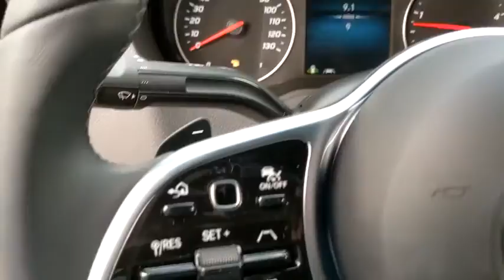2020 Mercedes-Benz Sprinter Cargo Van Pleasanton, Walnut Creek, Fremont, San Jose, Livermore, CA 20-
2020 Mercedes-Benz Sprinter Cargo Van
2020 Mercedes-Benz Sprinter Cargo Van  - Stock#: 20-2087 - VIN#: W1W4EBVY1LT021802

COMFORT PLUS PACKAGE  -inc: Heated Driver's Seat  Heated Front Passenger Seat  Electrically Adjustable Co-Driver Seat  Electrically Adjustable Driver Seat,ACTIVE DISTANCE ASSIST DISTRONIC,OPENING TO SIDE WALL REAR DOORS,ROOF RACK MOUNTING RAILS,WOOD FLOOR W/6 D-RINGS,PREMIUM PLUS PACKAGE  -inc: Traffic Sign Assist  Instrument Cluster w/Color Display  Tray for Smartphones w/Wireless Charging  Free Map Data Updates for 3 Years  Navigation  Intelligent Navigation  Leather Steering Wheel  Acoustic Package  Radio: MBUX Multimedia System w/10.25 Touchscreen,COMFORT PACKAGE  -inc: Passenger Comfort Head Restraint  Driver Comfort Head Restraint  Driver Seat Lumbar Support  Front Passenger Lumbar Support  Comfort Overhead Control Panel,BLACK  LEATHERETTE UPHOLSTERY,GREY REAR BUMPER STEP,SIDE WALL PANELING FULL HARDBOARD,RAIN SENSOR,DRIVER CONVENIENCE PACKAGE  -inc: Blind Spot Assist  2 Additional Master Keys  Electrically Folding Exterior Mirrors  Driver Seat Base 12V Power Outlet  Multifunction Steering Wheel  Heated & Electrically Adjustable Exterior Mirrors  ATTENTION ASSIST  Storage Compartment Hinged Lid,ELECTRIC CLOSING ASSIST RIGHT SLIDING DOOR  -inc: Soft close,PREMIUM PACKAGE W/PREMIUM PLUS PACKAGE  -inc: Active Brake Assist  Wet Wiper System  Active Lane Keeping Assist,WHEELS: 6.5J X 16 LIGHT ALLOY,PARKING PACKAGE W/360 DEGREE CAMERA,CHROME GRILLE PACKAGE  -inc: Vehicle Color Radiator Grille Frame  Chrome Plated Radiator Grille,4X4 PACKAGE,Turbocharged,Four Wheel Drive,Power Steering,ABS,4-Wheel Disc Brakes,Brake Assist,Tires - Front All-Season,Tires - Rear All-Season,Tires - Front All-Season,Tires - Rear All-Season,Conventional Spare Tire,Tow Hooks,Tow Hooks,Intermittent Wipers,Third Passenger Door,Power Door Locks,Daytime Running Lights,Automatic Headlights,AM/FM Stereo,Bluetooth Connection,Telematics,Requires Subscription,MP3 Player,Auxiliary Audio Input,Bucket Seats,Adjustable Steering Wheel,Keyless Start,Keyless Entry,Power Door Locks,A/C,Keyless Start,Power Windows,Power Door Locks,Engine Immobilizer,Traction Control,Stability Control,Traction Control,Front Side Air Bag,Tire Pressure Monitor,Driver Air Bag,Passenger Air Bag,Front Head Air Bag,Back-Up Camera